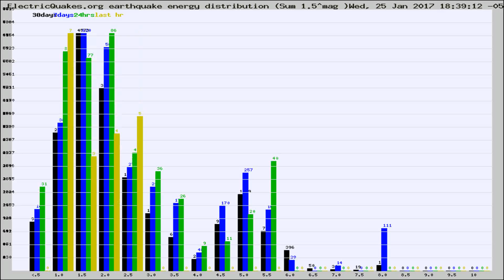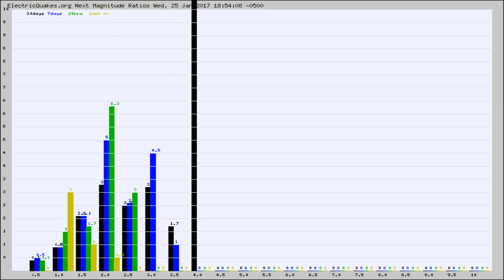Todays_Hourly_World_Earthquake_Statistics_from_ElectricQuakes.org_01-25-17+19:02:01